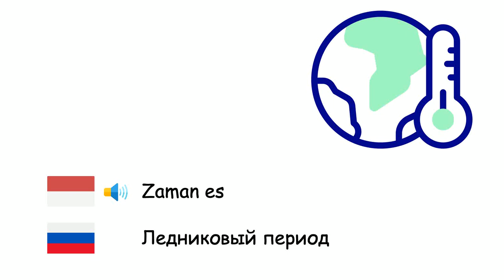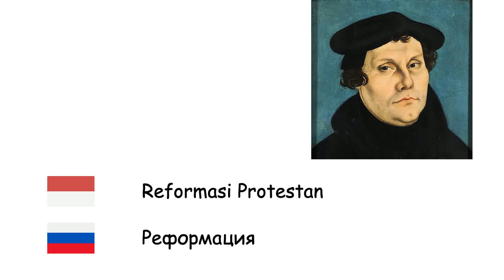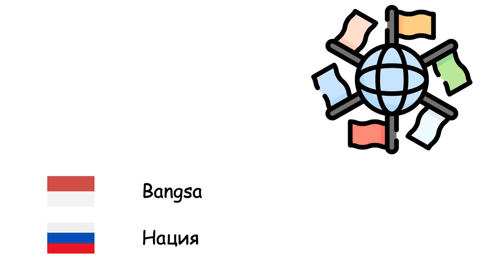Sejarah (Bahasa Rusia) (id-ru)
Fone TV
id-ru-37
История (Русский язык)
Prasejarah - Доисторический период
Zaman es - Ледниковый период
Zaman Batu - Каменный век
Zaman Perunggu - Бронзовый век
Zaman Besi - Железный век
Sejarah kuno - Древний мир
Abad Pertengahan - Средние века
Holosen - Голоцен
Feodalisme - Феодализм
Kekaisaran - Империя
Kolonialisme - Колониализм
Renaisans - Возрождение
Reformasi Protestan - Реформация
Revolusi Industri - Промышленная революция
Monarki - Монархия
Bangsa - Нация
Puak - Племя
Arsip - Архив
Kastel - Замок
Perdamaian - Мирное время
Perang - Война
Traktat - Международный договор
Raja - Король
Perang Dunia I - Первая мировая война
Perang Dunia II - Вторая мировая война
Pengepungan - Осада
Peradaban - Цивилизация
Pertempuran - Битва
Knight - Рыцарь